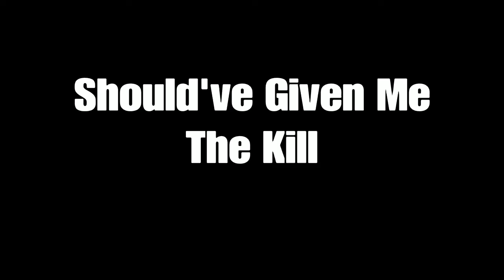Fortnite - But There Is No Family Love Here